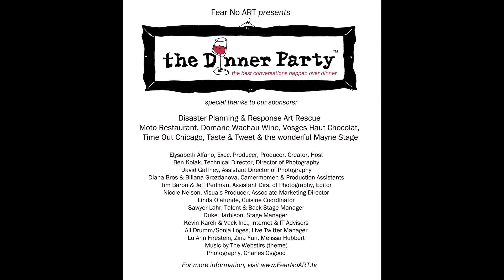Highlights from the February 25 Dinner Party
The highlights from the February 25th Dinner Party include guest Michael Patrick Thornton, Artistic Director of the Gift Theatre, Carrie Hanson, Artistic Director of the dance troupe, The Seldoms, Jerry Tietz, General Manager of Chicago Opera Theatre and chef Homaro Cantu of Moto.  Food from Moto, Wine by Domane Wachau and Chocolate by Vosges.  The Dinner Party is hosted by Elysabeth Alfano